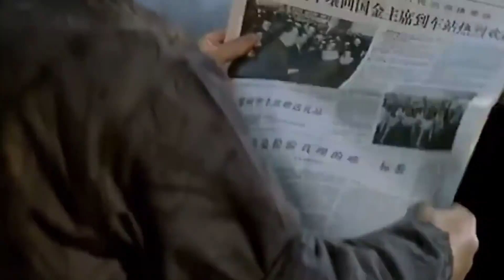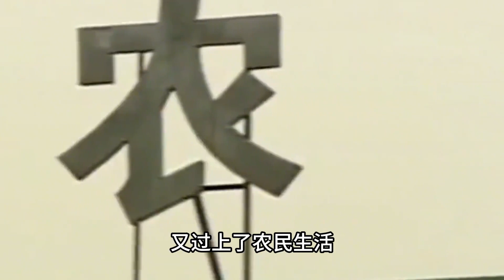1980年，陈永贵卸任副总理，李先念为何指示：别给他送材料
历史 历史那些事 历史人物曾经的他仅是一位大字不识几个的农民，却受到毛主席赏识成为一国副总理。在新中国危险之际他挺身而出，敢于坚持真理，然而却在功成名就时，急流勇退主动请辞。可就在他安享晚年时，却让秘书有些“苦不堪言”，这是怎么回事呢？